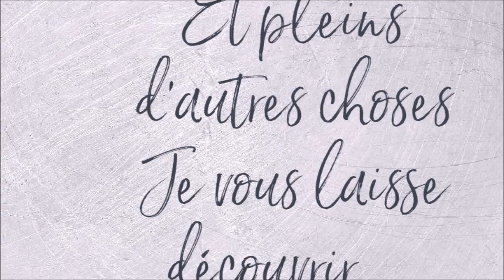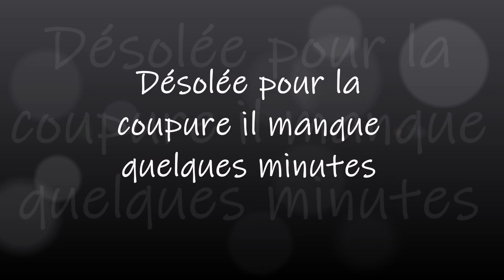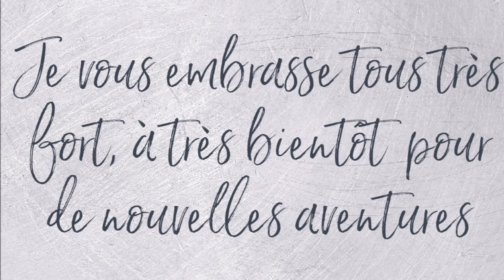COUP DE GUEULE BLA BLA et COLORIAGE D'EMMANUELLE COLIN LA JEUNE FILLE ET LA GRENOUILLE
Matériel utilisé
Crayons de couleur Prismacolor
Crayons Koh-I-Noor Polycolor
Crayons de couleur Castles art Supplies
Couleurs utilisées
Visage fait avec les CdC
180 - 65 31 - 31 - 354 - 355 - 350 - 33
Yeux fait avec les CdC
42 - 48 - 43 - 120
Cheveux fait avec les CdC
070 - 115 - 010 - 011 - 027